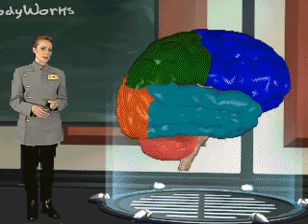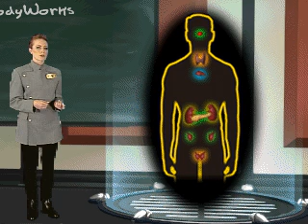Hormonal / Endocrine System (Brief Overview for Primary/Secondary Grade Students)